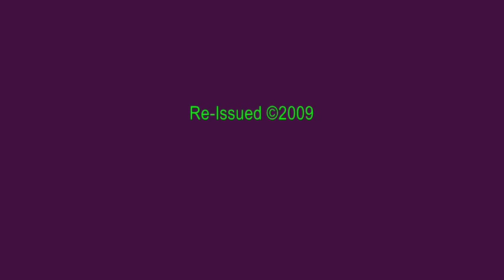Alberto Perez & Sonora Matancera - Claro ©1960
 Autor: Eridania Mancebo
 Producción: Sonora Matancera En México
 Serie: SCLP-92030
 Arreglos: Javier Vázquez
 Discográfica: Seeco Records, Inc.
 Año de Grabación: D.F. México ®1960